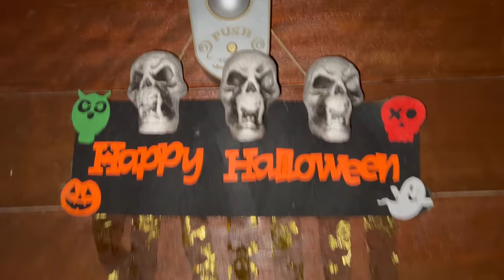O ZAP - DESCOBRIMOS QUEM É ELE no HALLOWEEN - Parte 84